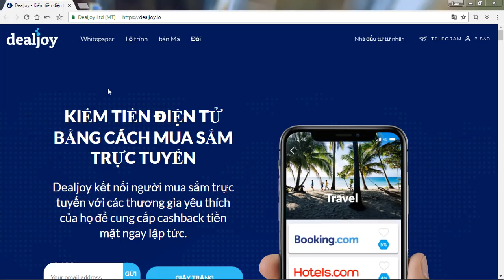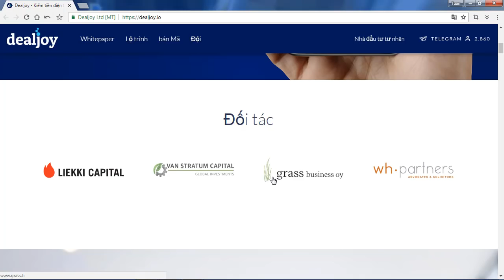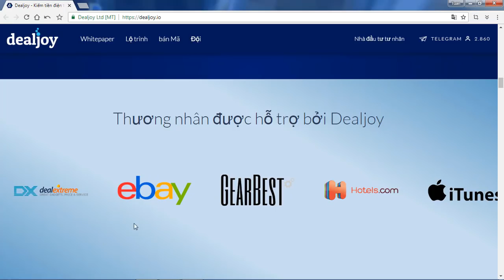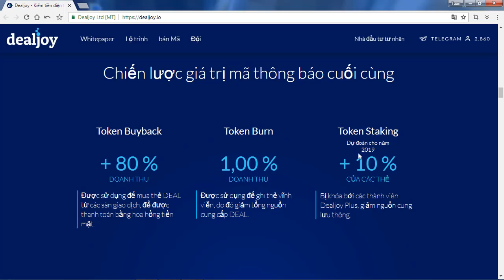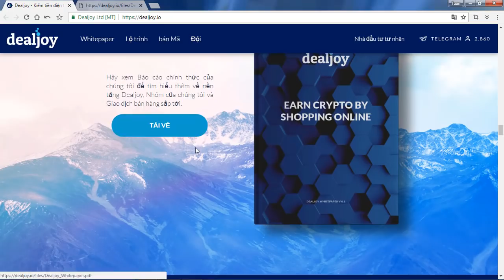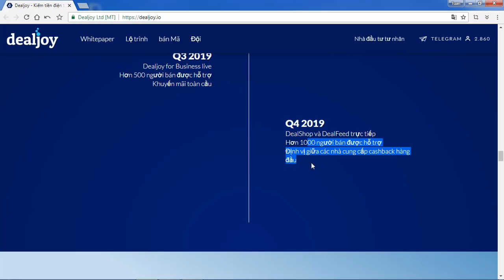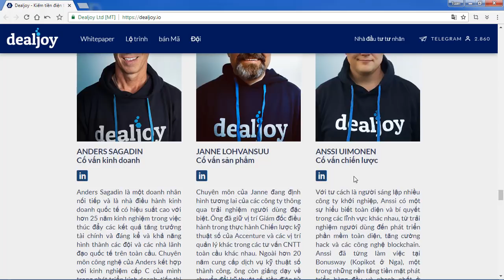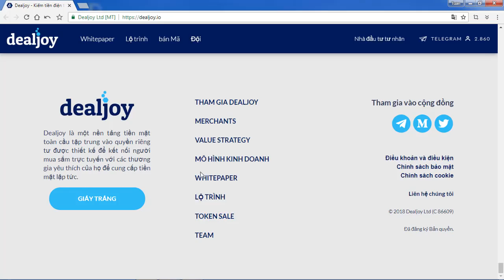ICO REVIEW _ DEALJOY(Worth the investment) _ EARN CRYPTO BY SHOPPING ONLINE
The project is worth the investment in 2018.
EARN CRYPTO BY SHOPPING ONLINE
Dealjoy connects online shoppers with their favorite merchants to provide instant crypto cashbacks.
Author: tuann65
ETH: 0xe068153Fb1A4BF4f5DDAf08F10C9236DF1aE0bBd